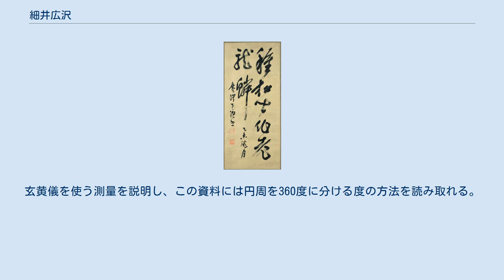細井広沢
七言律詩 正徳5年 東京国立博物館 細井 広沢 （ほそい こうたく、万治元年10月8日（1658年11月3日） - 享保20年12月23日（1736年2月4日））は、江戸時代中期の儒学者・書家・篆刻家。
名は知慎（ともちか）、字は公謹。
通称は二郎太夫（じろうだゆう）。
広沢は号。
別号に玉川、室号に思胎斎・蕉林庵・奇勝堂などがある。
 万治元年（1658年）10月8日に遠江国掛川において細井玄佐知治（松平信之の家臣）の次男として生まれた。
母は山本氏。
 父は主君である松平日向守が移封された播州明石に従い、父が江戸詰めになった後、寛文12年（1672年）から朱子学を坂井漸軒に学び、延宝5年（1677年）から書道を北島雪山・都筑道乙に学んだ。
ほかにも兵学・歌道・天文・算数などあらゆる知識に通じ、博学をもって元禄前期に柳沢吉保に200石で召抱えられた。
また剣術を堀内正春に学び、この堀内道場で師範代の赤穂浪士の堀部武庸と親しくなった。
 赤穂事件でも堀部武庸を通じて赤穂浪士に協力し、討ち入り口述書の添削をおこない、また『堀部安兵衛日記』の編纂を託された。
吉良邸討ち入り計画にかなり深い協力をしており、武庸からの信頼の厚さが伺える。
 この事件の間の元禄15年（1702年）に柳沢家を放逐された。
広沢が幕府側用人松平輝貞（高崎藩主）と揉め事を抱えていた友人の弁護のために代わりに抗議した結果、輝貞の不興を買い、広沢を放逐せよとしつこく柳沢家に圧力をかけるようになり、吉保がこの圧力に屈したというのが放逐の原因である。
しかし、吉保は広沢の学識を惜しんで、浪人後も広沢に毎年50両を送ってその後も関係も持ち続けたといわれる。
 享保20年（1735年）12月23日に死去。
著書に『国字国訓弁』『紫微字様』がある。
 広沢は書道に多大な貢献をしている。
書に関する著述には『観鵞百譚』『紫微字様』『撥蹬真詮』など多数。
筆譜に『思胎斎管城二譜』がある。
 また日本篆刻の先駆とされる初期江戸派のひとりである。
蘭谷元定や松浦静軒などに学び、明の唐寅や一元に師法し、羅公権の『秋間戯銕』などから独学した。
また榊原篁洲や池永一峰・今井順斎らとの交流で互いに研鑽した。
とりわけ池永一峰とともに正しい篆文の形を世に知らしめようと『篆体異同歌』を著した。
また法帖の拓打について新しく正面刷りの方法を考案して『太極帖』を刻している。
広沢と子の細井九皋の印を集めた印譜『奇勝堂印譜』があり日本における文人篆刻の嚆矢とされている。
 門弟に関思恭・柳沢淇園などがいる。
 墓所は東京都世田谷区等々力の満願寺にある。
この寺に広沢の自刻印が二十数顆伝わっている。
 測量家としては紅毛流測量術の一派とされる山崎流に属しており、測量術をまとめた『秘伝地域図法大全書』を1717年に著している。
玄黄儀を使う測量を説明し、この資料には円周を360度に分ける度の方法を読み取れる。